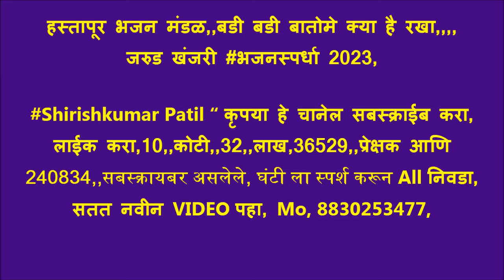हस्तापूर भजन मंडळ,,बडी बडी बातोमे क्या है रखा,,,,जरुड तुकडोजी खंजरी भजनस्पर्धा 2023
जरुड राज्यस्तरीय खंजरी भजन स्पर्धेचे आयोजन संत गाडगेबाबा देवस्थान दि. 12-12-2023,,तर्फे जरुड जि.अमरावती येथे आयोजित केली होती.या भजन स्पर्धेचे परीक्षण 1} श्री,डॉ देवेंद्र यादव वर्धा 2} डॉ,प्रमोद बैस यांनी केले,
1} निमगव्हाण  भजन मंडळ 20001,रु. 2} हस्तापूर भजन मंडळ 17001,रु 3} राष्ट्रसंत भजन मंडळ जनूना
14001,रु 4} गुरुदेव भजन मंडळ मोझरी गुरुकुंज 11001, रु 5} नवयुवक भजन मंडळ आलोडा 9001, रु 6 } वरुड भजन मंडळ, 7001 7} वणी वागदरा भजन मंडळ 5001,  8} निमकवडा भजन मंडळ,4001,रु . 9} सावंगी मेघे 3001, रु, 10} माळेगाव काळी 2001, 11} खराळा भजन मंडळ, 1001,

1} उत्कृष्ट गायक: निखिल शेळके वरुड  १००० रु 2}  उत्कृष्ट हार्मोनियम: कृष्णा सावरकर आलोडा .१००० रु
3} उत्कृष्ट खंजरी: मंगलसिंग राठोड 1001,  4} उत्कृष्ट गौळण शैलेश जगताप, 1001, 7} उत्कृष्ट तबला 1001,

श्री.रामचंद्र शेंबेकर, डॉ,सुशील पाटील, विष्णू सालपे, देवेंद्र पाटील, जितेंद्र पाटील, रवींद्र सुरजुसे,  रोशन दारोकर, अशोक होले,  सुधाकर पाटील,विलास पिंपळकर,
बाबाराव घोटकर, भूषण पाटील, दिलीप दिघेकर, श्रीराम राऊत, नामदेव वसुले, आणि सरपंच सुधाकर मानकर,  अशोक होले, संजय देशमुख, सुनील वागद्रे, कुशल अम्बाडकर, राजूभाऊ बंसोडकर, सुधीर धर्मे,  आणि समस्त गावकरी जरुड.
ooooooooooooooooooooooooooooooooooo